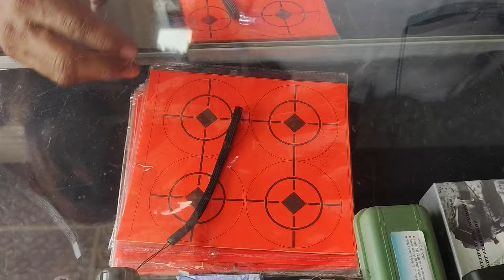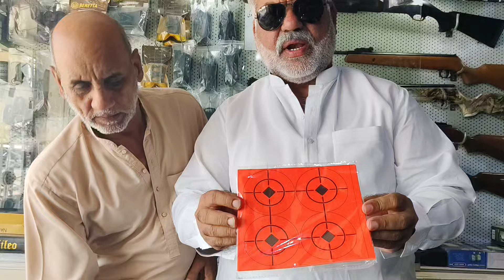السلام علیکم دوستو شکار پر جانے کے لیے مکمل سامان ڈوڈی ارمز ڈیلر گجرانوالہ